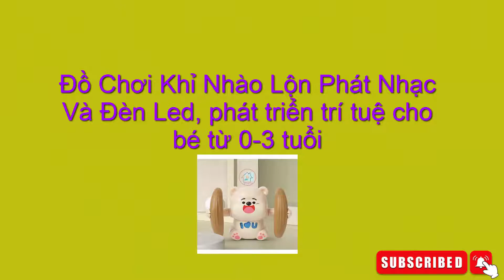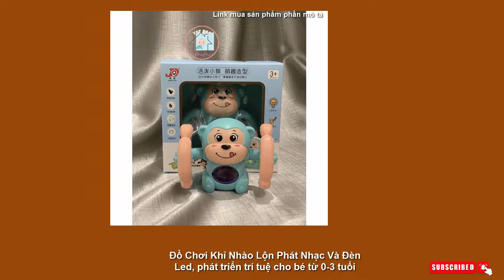Đồ Chơi Khỉ Nhào Lộn Phát Nhạc Và Đèn Led, phát triển trí tuệ cho bé từ 0-3 tuổi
MUA SẢN PHẨM :
- Tên sp: Đồ chơi khỉ nhào lộn phát nhạc và đèn led
- Màu sắc: Có nhiều màu: Nâu, hồng, trắng, xanh, vàng,
- Chất liệu: nhựa, linh kiện điện tử
- Tính năng: cảm ứng giọng nói, phát nhạc, nhào lộn
- Kích thước: 13 x 8 x 9cm
- Được làm bằng vật liệu thân thiện với môi trường, bề mặt nhẵn, không có góc nhọn và cạnh thô.
- Âm nhạc và ánh sáng năng động sẽ tạo thêm niềm vui trong vở kịch, giúp cải thiện khả năng nghe và nhìn tốt của bé.
- Loại: Đồ chơi điện
- Năng lượng: Pin tiểu loại 1,5v AAA
- Khỉ dễ thương cầm chuối thiết kế, thật dễ thương.
- Đặt đồ chơi xuống đất rồi vỗ tay, nó sẽ tự động lăn qua.